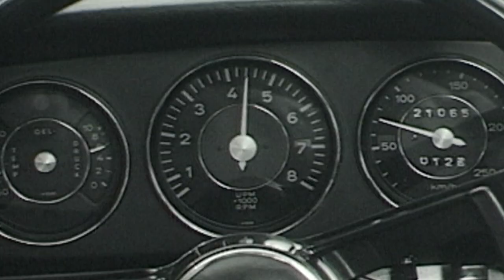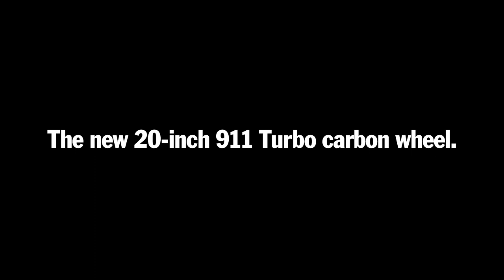Carbon Wheels for Porsche 911 Turbo S Exclusive Series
Porsche has become the world’s first vehicle manufacturer to offer lightweight wheels with braided carbon fibre. They are available now as an option for the Porsche 911 Turbo S Exclusive Series. Carbon, the characteristically black high-tech material, can be fully appreciated with a protective layer of clear lacquer.

Together, the innovative wheels weigh around 8.5 kilograms less than standard alloy wheels, which is a reduction of 20 per cent. They are also 20 per cent stronger. With a reduced unsprung weight, the tyres trail the surface of the road better and are perfectly optimised for absorbing longitudinal and lateral forces. Lower rotating masses mean more spontaneity both in acceleration and braking. The result is increased driving dynamics and driving pleasure.

Manufactured entirely from carbon fibre reinforced polymer (CFRP), the wheel is essentially comprised of two components. The wheel centre is made from carbon-fibre fabric. This involves cutting and assembling over 200 individual components. The second component is the rim base made from braided carbon fibre by what is currently the world’s largest carbon fibre braiding machine with a diameter of approximately nine metres. The wheel centre is then braided into the rim base. The assembled wheel is impregnated with resin and pre-hardened at high pressure and high temperatures. The finished wheel is hardened at high temperatures followed by a long cooling process. The central lock is then inserted into the finished wheel and the wheel is protected with clear lacquer.

Porsche is the first company in the global automotive industry to use this extremely complex technology. The braiding technology offers key advantages over the more conventional method of manufacturing pre-impregnated carbon-fibre fabric: This production technique makes the material structure of the carbon considerably denser and more compact. This increases rigidity. Using the material more efficiently also produces less waste. The new carbon wheel is made from a total of 18 kilometres carbon fibre or eight square metres of carbon-fibre fabric.

From the beginning of 2018, the new carbon wheels will be available as an option for the 911 Turbo S Exclusive Series in the dimensions of 9 J x 20 for the front axle and 11.5 J x 20 for the rear axle. In Germany, the price will be EUR 15,232 including VAT.